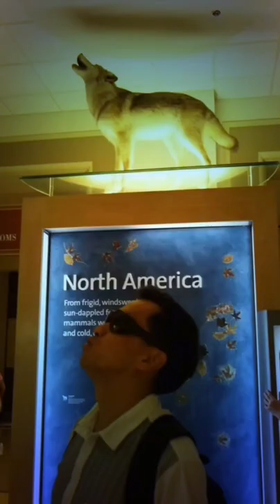Flying off for US Independence Day Celebration 4th July on a white headed bald eagle, endemic to US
Happy Independence Day to one and all on this 4th July. What's better to fly to all their awesome  Independence Day Concert at Capitol Hill by the white headed American Bald Eagle which is found only in North America and isnt bald but because the white head makes it looked bald, hence the name bald eagle.

Unexpectedly I was at Capitol Hill visiting US sometime back and not realising what was happening but decided to gather with the masses that turned out to be the biggest free concert at Capitol Hill garden area. What an awesome experience as they had a march past, lots of big names superstar performing from Josh Groban, Katy Perry and more.

In solidarity with all my American friends, may all be blessed with peace, prosperity & good health. May you be enough🙏